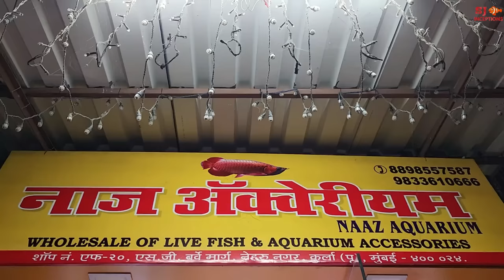Naaz Aquarium Fish Shop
Here is naaz aquarium fish shop. The aquarium fish shop has got their full aquarium fish stock. Every fish tank was stocked with amazing aquarium fish.

Tetra fish, shark fish, gold fish, gourami fish, guppy fish, koi fish, molly fish were in huge numbers.

Address :- SG Barve Marg, Nehru Nagar, Kurla East.

Koi fish
Albino pleco fish
Black pleco fish
Shubunkin gold fish
Blue parrot fish
Common gold fish
Black shark fish
Scar angel fish
Kissing gourami fish
Redcap angel fish
Blue gourami fish
Golden gourami fish
Silver arowana fish
Black molly fish
White molly fish
Orange molly fish
Silver dollar fish
Morph cichlid fish
Redtail guppy fish
Zebra fish
Highfin platy fish
Milky koi fish
Chocolate molly fish